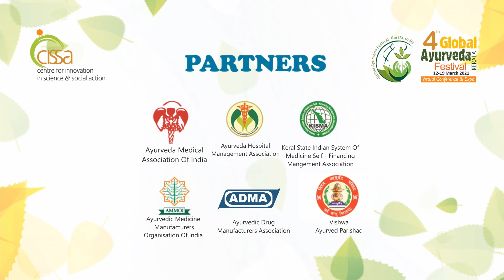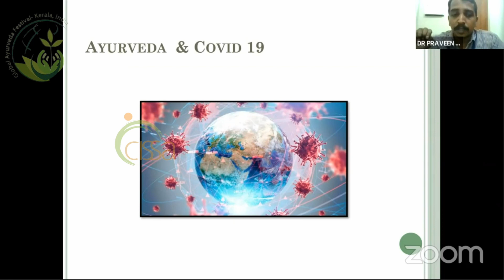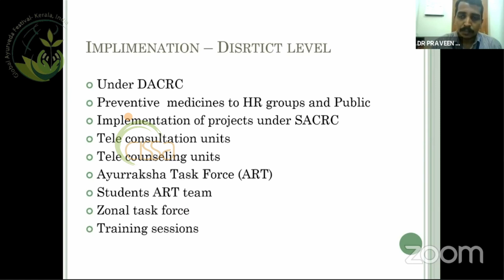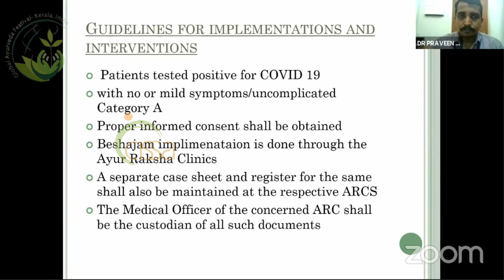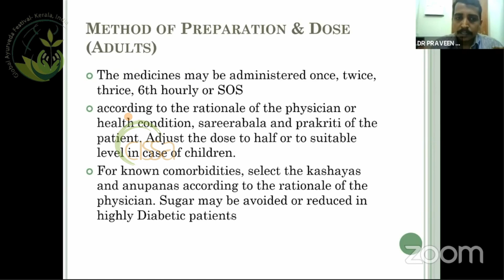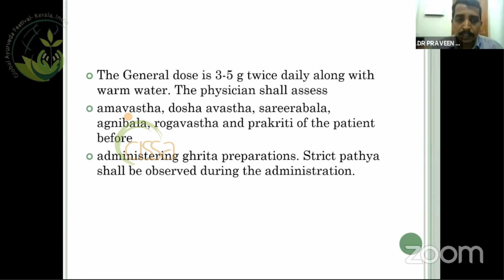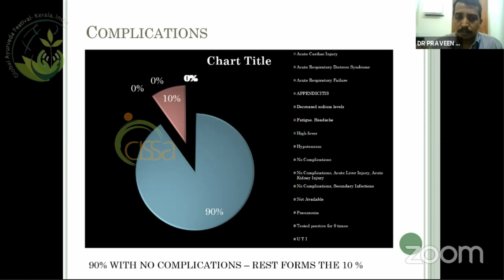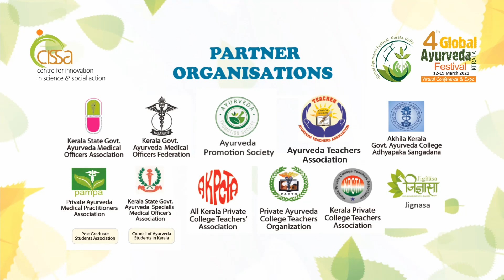Fourth Global Ayurveda Festival - International Ayurveda Seminar - Dr Praveen Kalathinkal